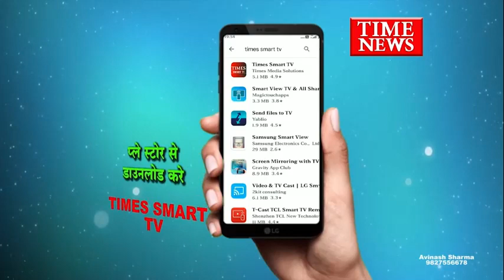पूर्णाहुति के साथ प्राण प्रतिष्ठा महोत्सव का समापन हज़ारों लोगों ने की यज्ञ स्थल की परिक्रमा